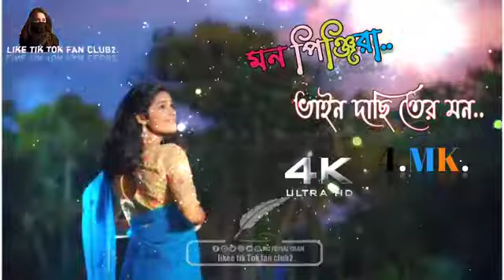August 31, 2022